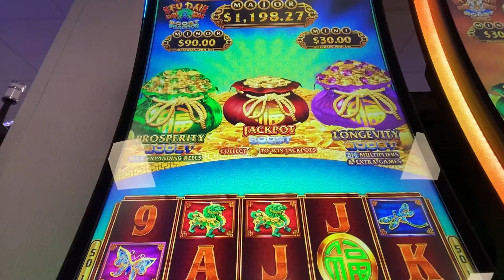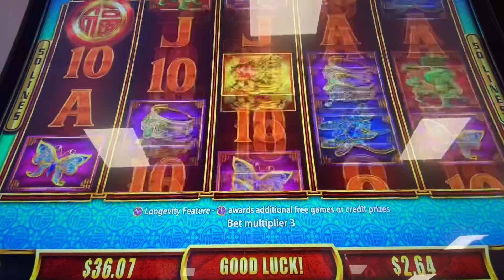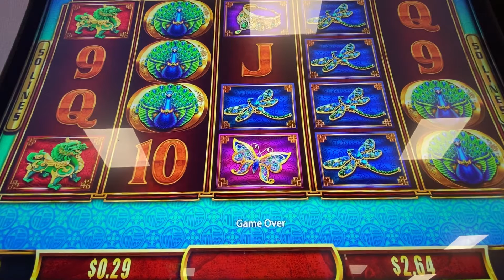Bags Slot Machine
Hello everyone! So this session was a tough one. I’ve been chasing that Grand for the last weeks and someone hit it just last night on a $1.76 bet!!! It wasn’t even on any of the machines I was playing on either 😆 But congratulations to that winner. I’m glad to actually see someone get it!

I was just a few days too early because it wasn’t ripe enough to pay out yet 😂

Hope you all enjoy this video! If you do, please like it, comment, and susbscribe!